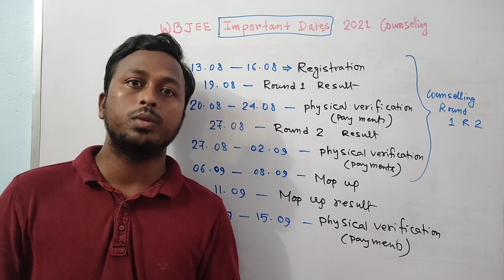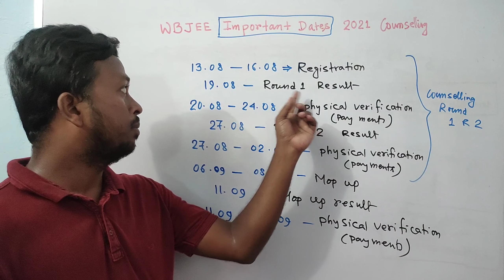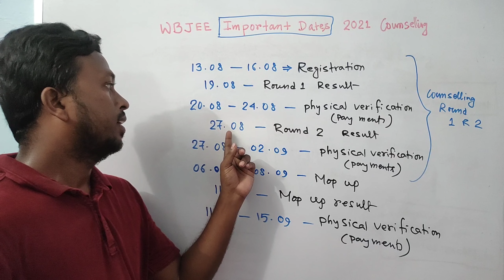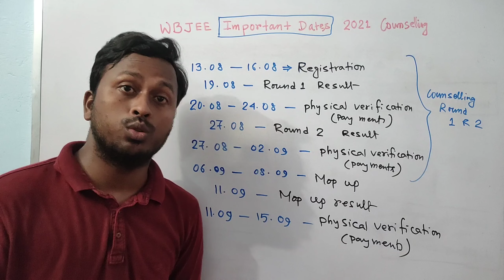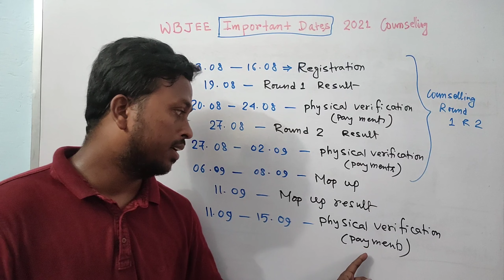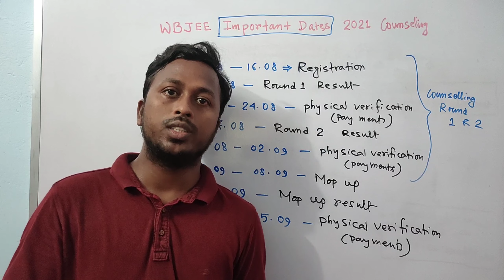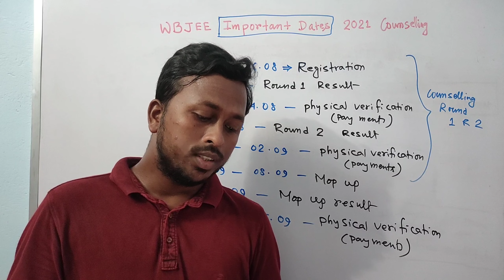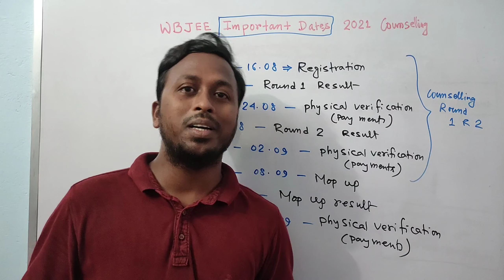Imporatant Dates wbjee 2021 ll Counselling all step dates ll আছে তোমাদের অনেক প্রশ্নের উত্তর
mathematics physics chemistry WBjee 2021 Question

marks vs rank vs college WBJEE
কত marks পেলে কত rank হতে পারে এবং সেই rank এ কোন কলেজ পেতে পারো তোমরা

5 years chapter wise MATHS strategy

বিশেষ করে আমার ছাত্র-ছাত্রীদের এবং বন্ধু-বান্ধবদের যারা আমায় সর্বদা সাপোর্ট করেছ।।।

বেল আইকনটি প্রেস করে রেখো পরবর্তী ভিডিও পাওয়ার জন্য।।

আমি যে সমস্ত বিষয়ের উপর MATHEMATICS এর ভিডিও বানিয়ে থাকি তার লিস্ট নিচে দিয়ে দিলাম। একবার দেখে আসতে পারো আশাকরি অংকটা অনেক বেশি সহজ হয়ে যাবে।

1. CLASS-XII  maths   উচ্চ মাধ্যমিক গণিত

2. Class -XI  maths   একাদশ শ্রেণির গণিত

3. Class -X  মাধ্যমিক অর্থাৎ দশম শ্রেণীর গণিত

4. JEE , MAIN,  ADVANCE,  NDA, WBJEE maths MCQ

5. Competitive exam MATHS

6. Exam notification

7. JELET important mathematics MCQ

ধন্যবাদ।।